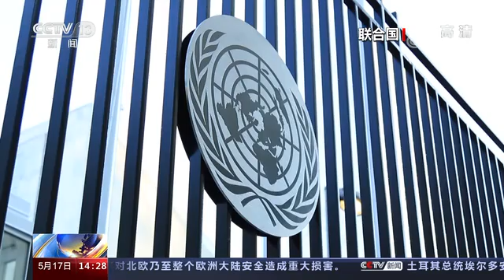中国代表呼吁各国积极落实全球发展倡议